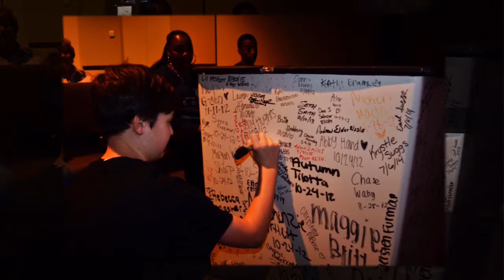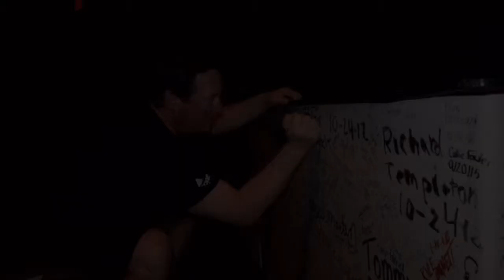Baptisms 12 Stone HM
Q: What's better than winning in Athens on Saturdays
A: Winning in eternity with Jesus forever